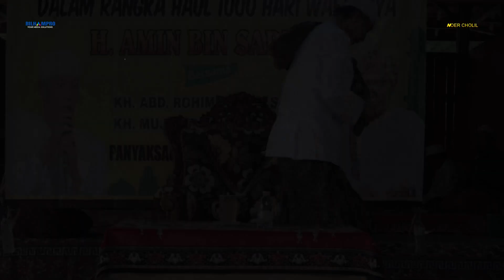CERAMAH AGAMA TERBARU BIKIN NGAKAK -GARA GARA JERUM PENTOL -KH. MUJIBUR ROHMAN 2024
Ceramah Agama terbaru, Lucu bikin ngakak
Bersama KH Mujibur Rohman (Sampang)

Yook di tonton sambil Ngabuburit

Selamat menunaikan ibadah Puasa 1445 H

Video : RILHAMPRO
Audio : AWM Misic